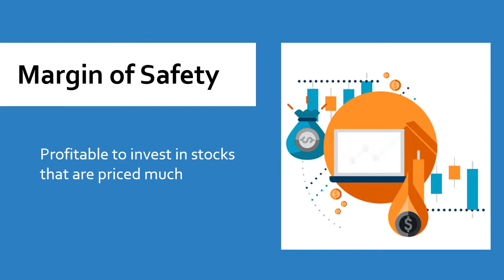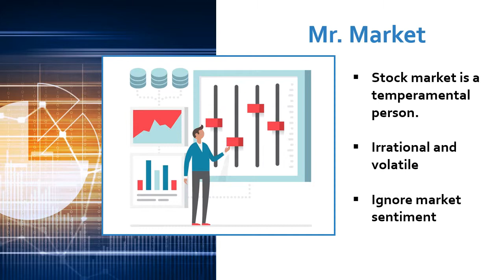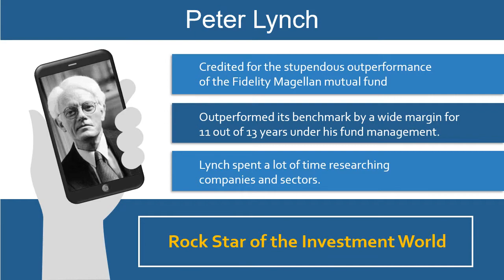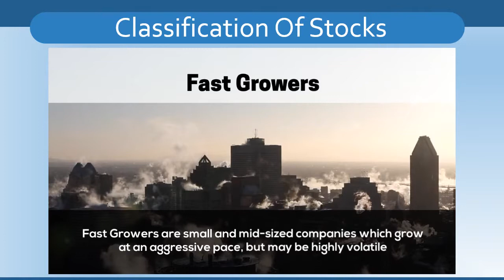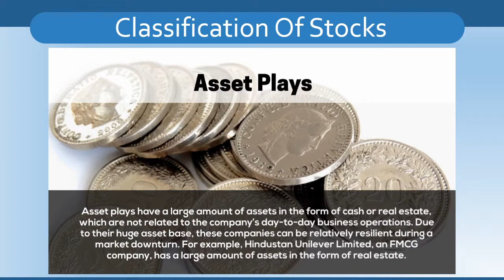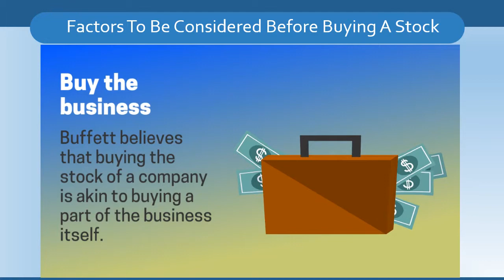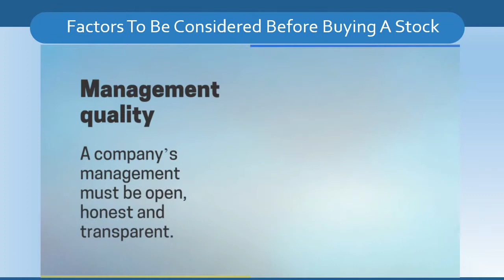Equity trading - Investment Gurus Video